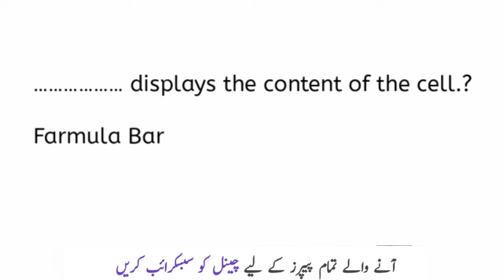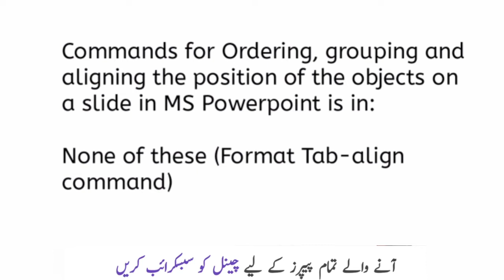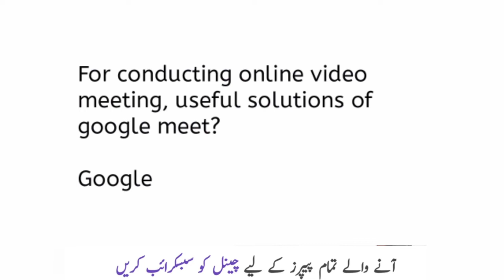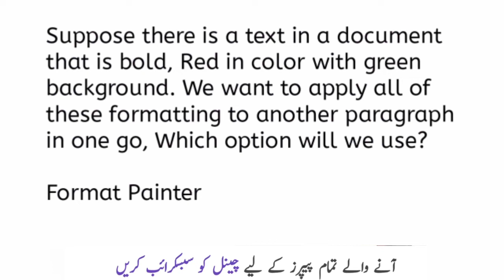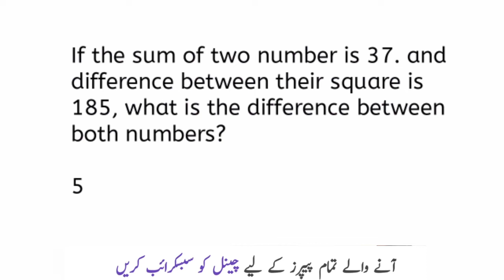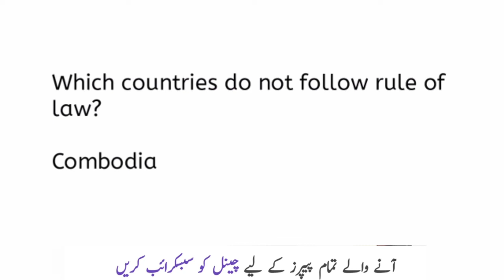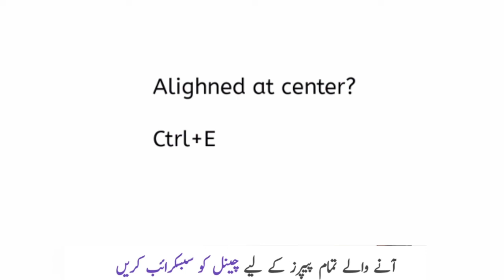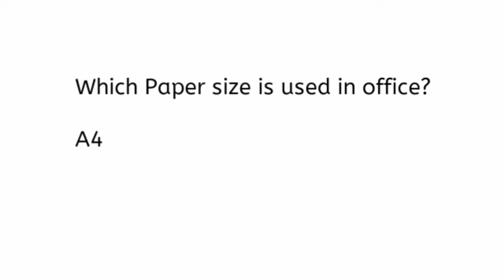PPSC Sub inspector Punjab Police Paper Held on 30-01-2022 PPSC Mcqs PPSC Past Papers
Competitive exams with noman